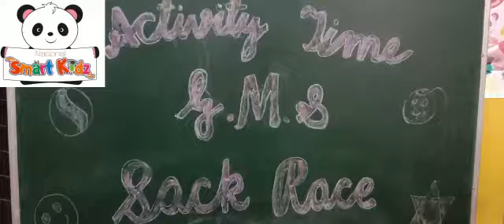SackRace activity fun addmissionopen playing games